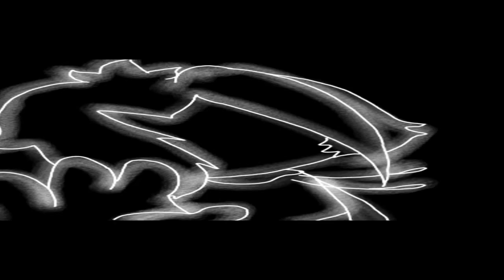10$ meme// LOOP AND LAZY AND CRINGE//FLASHING LIGHTS// gift for Fresh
!!FLASHING LIGHTS!!!